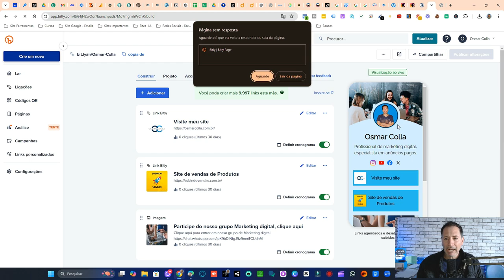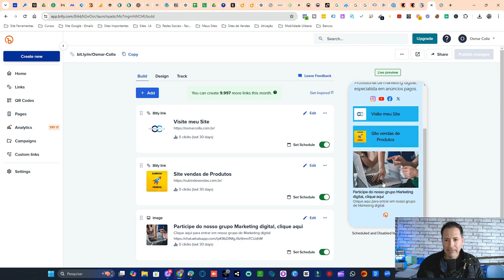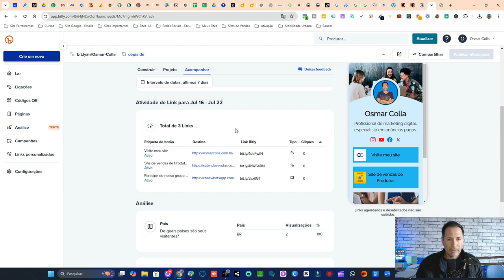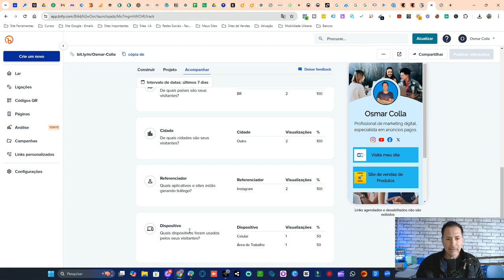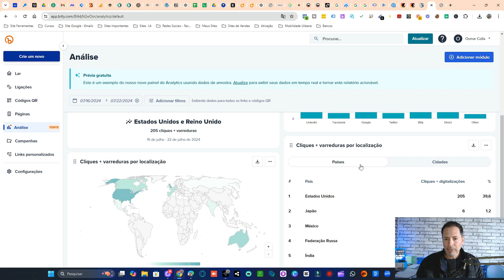COMO SABER QUEM VISITA SEU INSTAGRAM - SEU PÚBLICO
Você quer descobrir quem está visitando seu perfil no Instagram? No vídeo de hoje, vamos ensinar passo a passo como saber quem são os visitantes do seu Instagram e entender melhor o seu público. Aprenda a identificar quais perfis mais interagem com suas postagens, use ferramentas para analisar suas estatísticas e melhore seu engajamento. Não perca essas dicas valiosas para conhecer melhor seu público e otimizar seu perfil!